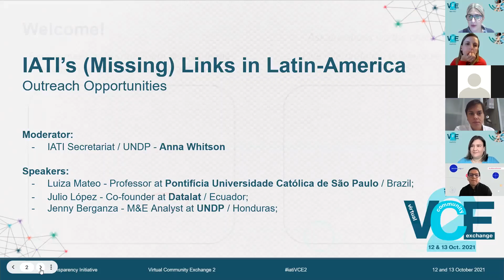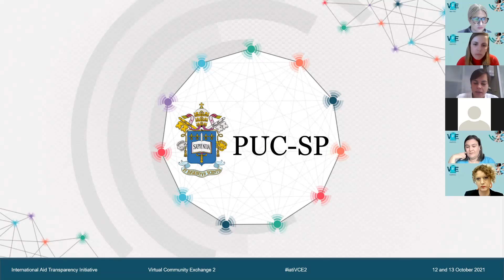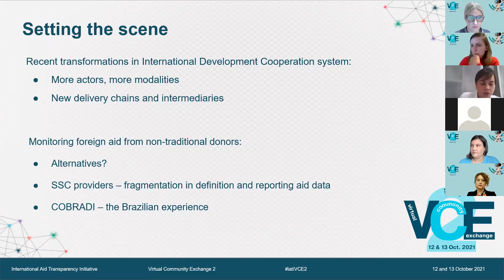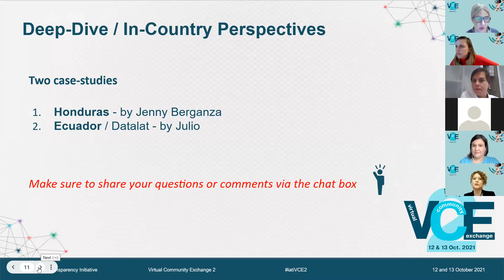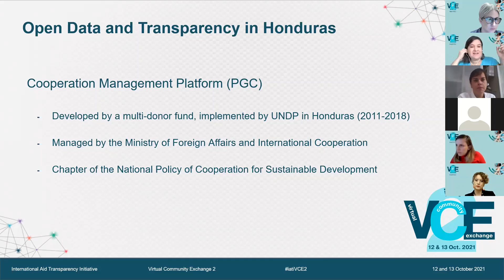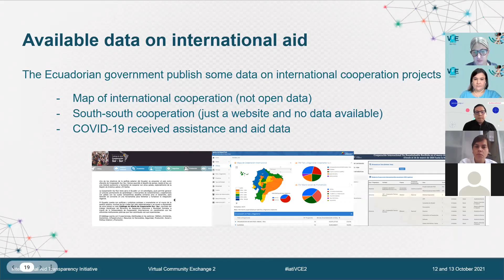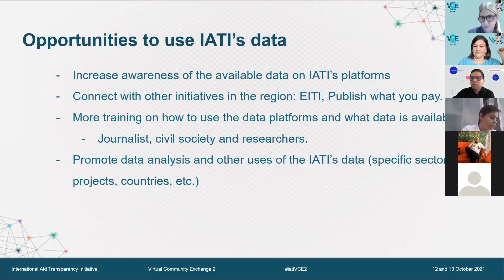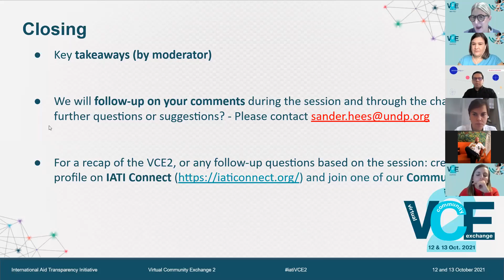VCE2: IATI’s (missing) links in Latin America: outreach opportunities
This session, with three different speakers from Latin America, provided an overview of the state of open data and transparency in Brazil, Honduras and Ecuador. Aimed at demystifying certain entry barriers for both the academia and CSOs, the session explored outreach opportunities to increase IATI’s engagement with the region.
Speakers: Julio López, Co-founder at DataLat; Jenny Berganza, M&E Analyst at UNDP Honduras; Luiza Mateo, Professor at the Pontifícia Universidade Católica de São Paulo.